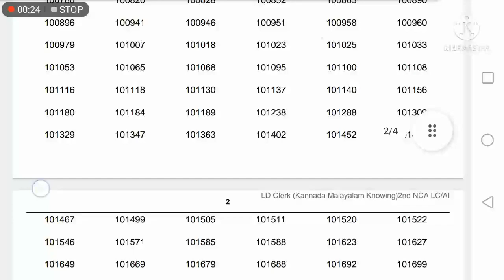LDC💥short list(kannada malayalam knowing#exam#shortlist)NCA#pscresult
LDC(kannada malayalam knowing#preliminaryexam#shortlist)NCA#pscresult
📢 Confirmation-ലെ പശക് മാറ്റാൻ അവസര🔥PSC യുടെ പുതിയ അറിയിപ്പ്🔥മാർച്ച് മാസത്തിലെ പരീക്ഷമാറ്റം💥ldc vfaHi, everyone, welcome to the new video.നിങ്ങൾ ഈ ചാനൽ
ആദ്യമായി കാണുകയാണെങ്കിൽ
വീഡിയോ ഇഷ്ടപ്പെട്ടാൽ
Like ചെയ്യുക,
നിങ്ങളുടെ അഭിപ്രായങ്ങൾ
Comments ആയി
 അറിയിക്കുക,നിങ്ങളുടെ
 കൂട്ടുകാരിലേക്ക് Share ചെയ്തു
കൊടുക്കുക,നിങ്ങൾ തരുന്ന സപ്പോർട്ടാണ്
ഇനിയും വീഡിയോസ്
ഇടാനുള്ള ഊർജ്ജം🔥🔥🔥Clerk typist /Typist clerk /Stenographer Etc.Finalanswerkey#141/2021 questioncodeADay-4#ldc#vfa#lgs#studyplan#timetable#scert based#plus2#degree#prilims#mains#pscexam#kerala#syllabus

Russian revolution
American revolution
Chinese revolution
Latin-American revolution
French revolution
scert social science
kerala psc